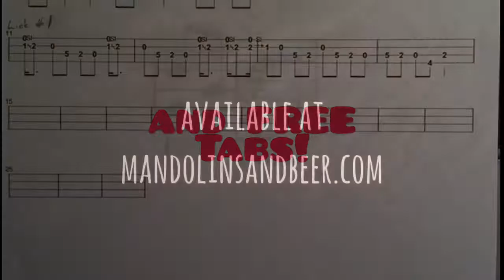Mandolin Lick of the Day Key of E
Today's lick is inspired by Tom Petty. This is the riff in the middle of the tune. It's cool and a little bluesy and you can drop it into a tune in the Key of E! I also only played it one time through as it is a pretty slow riff.